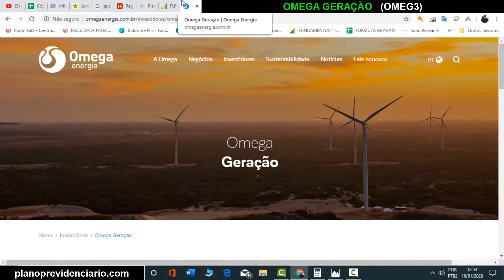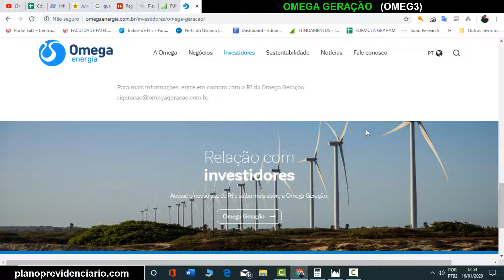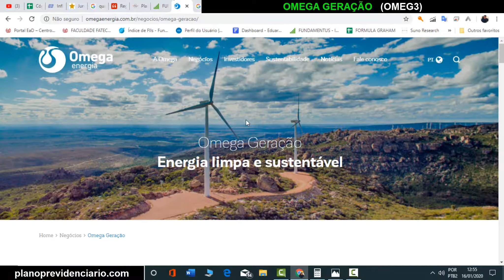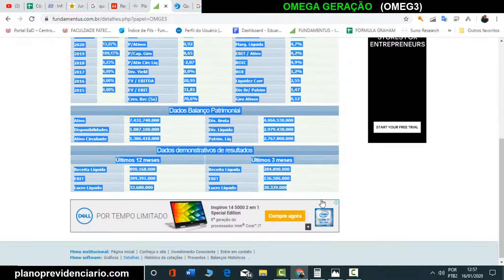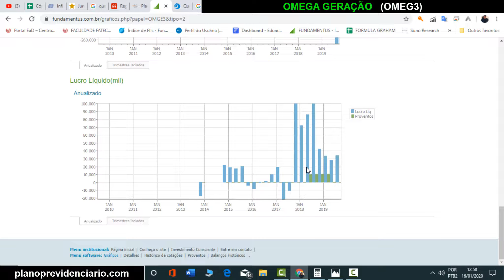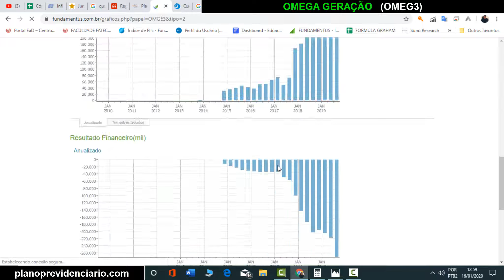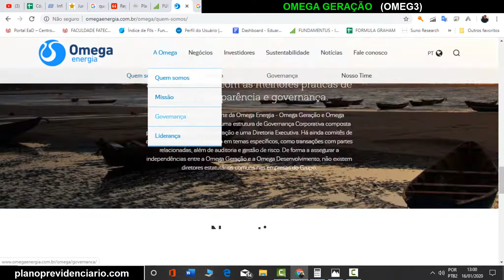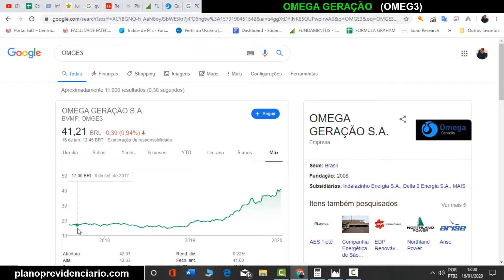Análise da OMEGA GERAÇÃO (OMGE3) | Energia Renovável | Análise Honesta de Toda a Bolsa de Valores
Essa é a analise da OMEGA GERAÇÃO (OMGE3) através do site fundamentus de forma resumida e rápida, irei fazer isso com todas as açoes da bolsa de Valores e postar aqui no Youtube, SE INSCREVA para ver mais analises Honestas e educacionais sobre as empresas da bolsa.

1° SEGURANÇA
2° AJUDAR O PRÓXIMO
3° APROVEITAR A VIDA
4° APOSENTADO
5° GANHAR TEMPO
6° LIBERDADE
7° CARIDADE
8° É SIMPLES
9° SEGREDO DA RIQUEZA - JUROS COMPOSTOS